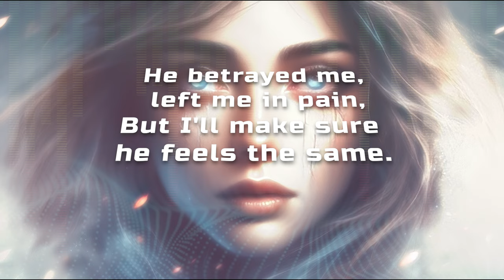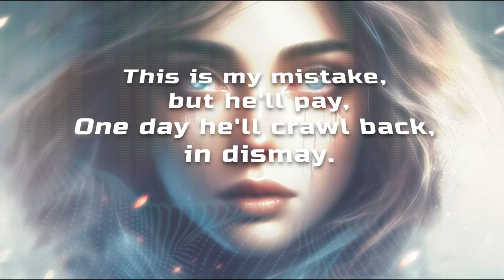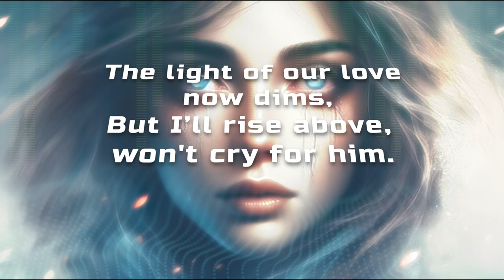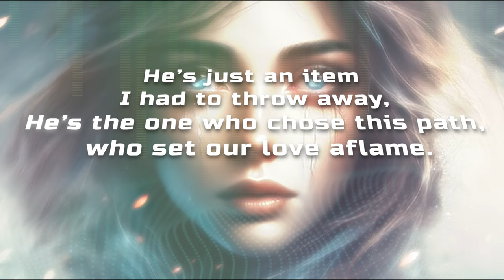No Tears Will Fall | Official Lyric Video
"No Tears Will Fall" captures the emotional journey of strength and resilience following betrayal and heartbreak. This empowering anthem tells the story of someone who, despite being deeply hurt by a loved one, vows not to show their pain or let the betrayal break them. Instead, they find the courage to move forward, standing strong against the person who wronged them. Join us as we embrace this powerful message of self-love and determination.

Lyrics:

(Verse 1)
I swear I won't cry, no tears will fall,
For the one who sold me out, who wronged me most of all.
He betrayed me, left me in pain,
But I'll make sure he feels the same.

(Pre-Chorus)
The dreams we built with our hands,
Now I have to break them, break our plans.
If my heart dares to cry,
I'll consider it a lie.

(Chorus)
No tears will fall, no heartache shown,
For the one who left me, now alone.
Stay strong, my heart, don’t let him win,
Our story ends, but I won't give in.

(Verse 2)
I was his everything, healed his wounds,
My heart his home, where love once bloomed.
We built our dreams, hand in hand,
How could he leave, I don't understand.

(Pre-Chorus)
This is my mistake, but he'll pay,
One day he'll crawl back, in dismay.
He’ll miss my love, crave what we had,
Then he'll taste the pain, the bad.

(Bridge)
He started this fire, he chose this end,
But I won't break, my heart will mend.
The light of our love now dims,
But I’ll rise above, won't cry for him.

(Outro)
He’s just an item I had to throw away,
He’s the one who chose this path, who set our love aflame.
Stay strong, my heart, don't sway,
Our candles' light will fade today.